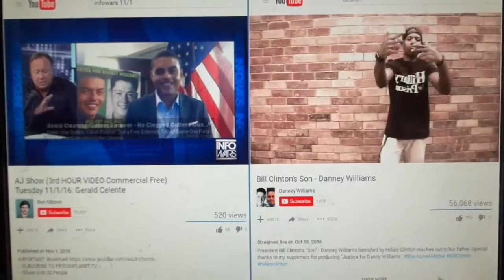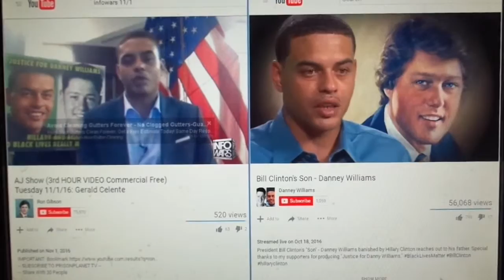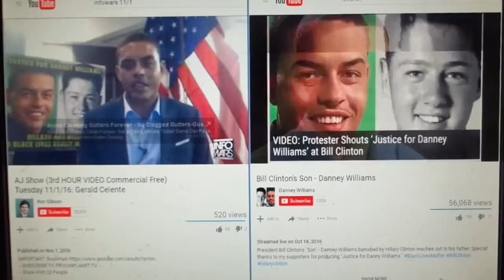Alex Jones Let's Talk Danney Williams magic